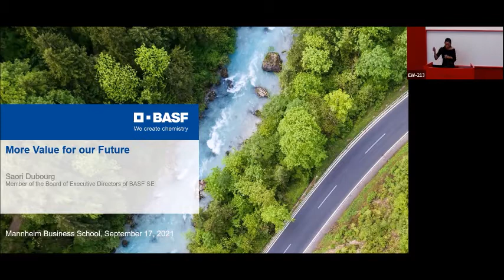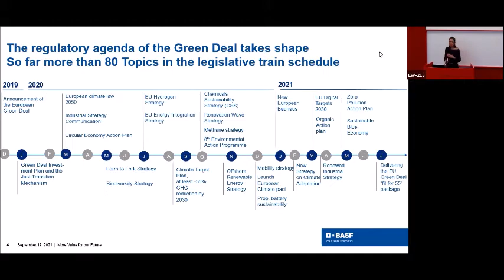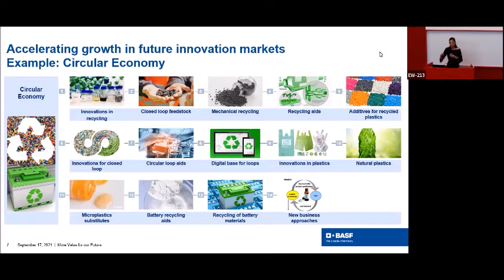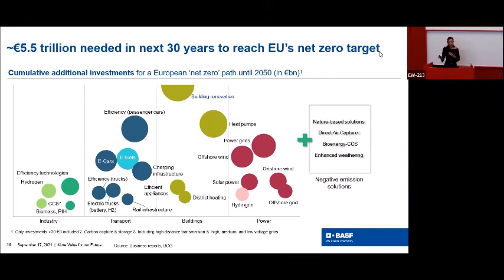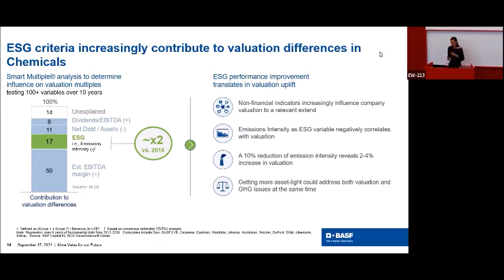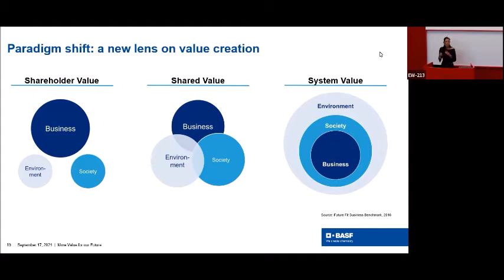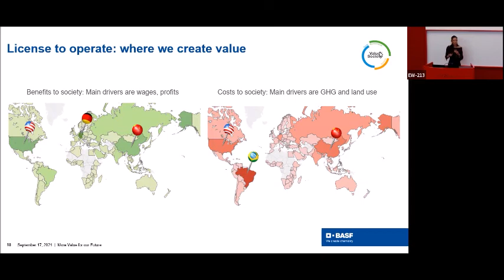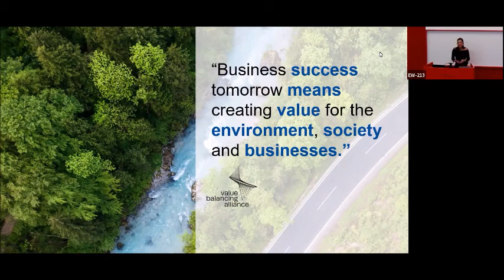Keynote Lecture Saori Dubourg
On September 17th, 2021, on the last day of our kickoff week of the Mannheim Master in Sustainability and Impact Management, Saori Dubourg gave a keynote lecture on the future of impact management.